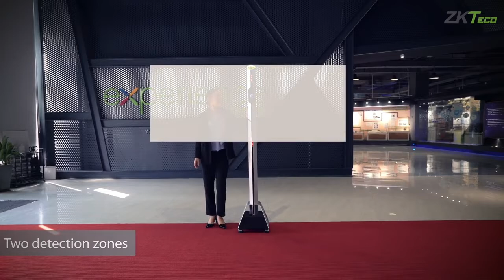ZKTeco's FMD 1.0 Portable Ferromagnetic Mobile Phone and Metal Detection System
ZKTeco launches the new FMD 1.0, a portable security system and entirely passive unit, capable of detecting mobile phones which are switched off or broken down into smaller parts, and anywhere on the person or internalized, using ferromagnetic technology.

Highly effective ferromagnetic & mobile technology

Its unique design means that it can be deployed very quickly as a freestanding portable unit. The built-in rechargeable battery provides power for more than 25 hours of work in the field. Complete charging cycle takes about 8 hours, and does not disturb the continuous operation of the device.

Its compact size means one-man portability saves on operational costs. Immediate deployment and easy to operate with intuitive display and simple, rugged interface.

FMD 1.0 is one of the most effective mobile phone detectors currently on the market. From exhibitions to conferences, from night clubs to corporate events, from Government facilities to private property, warehouses, or cargo hubs, or from prisons and correctional facilities, FMD 1.0 is an innovative screening solution for higher security monitoring.